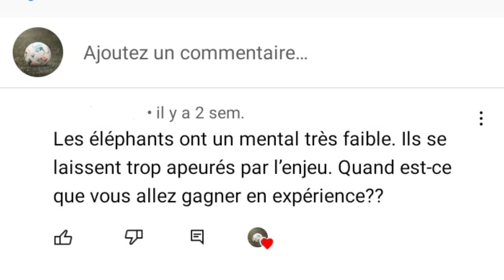LA CAN 2023 RESTERA A LA MAISON SI...